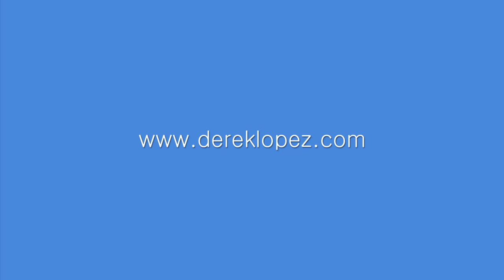Derek Lopez - The Singer Island Sessions Vol 01: A Natural Jacuzzi ...Awesome!!!!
A Beautiful Sunday, November in Singer Island, a Sand bank that set up the perfect stage for a Natura Jacuzzi :) Just awesome!!! What else can I say? I find happyness in simple things like that!